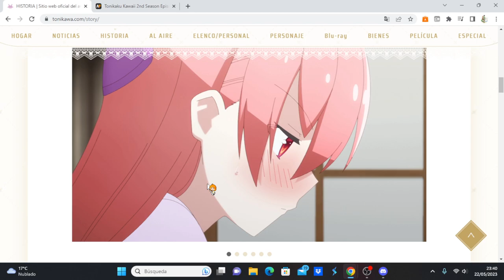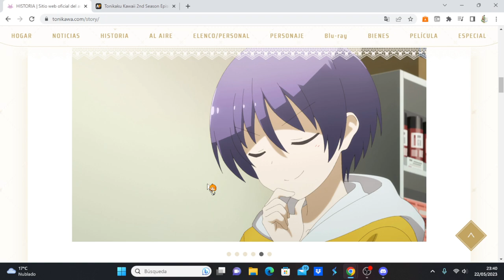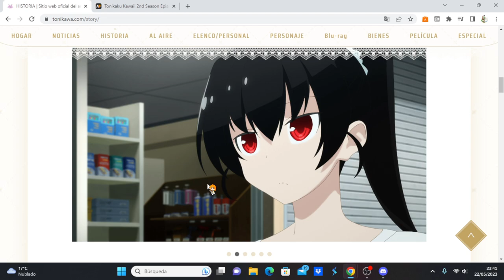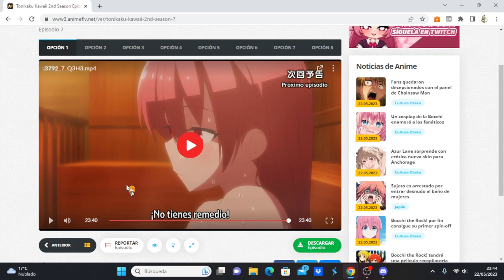Tonikaku Kawaii 2nd Season comentando avance del capítulo 8